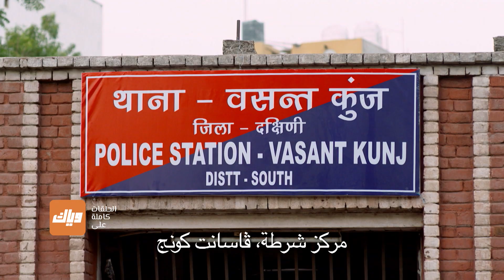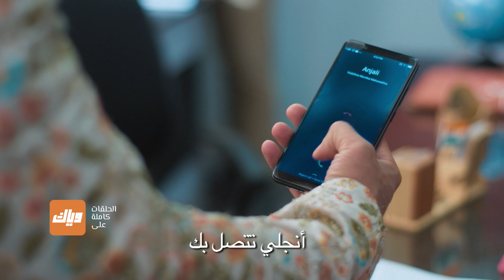مسلسل حب يتخطى الزمن 3 - حلقة 64 - أقوى مشهد 1 | وياك